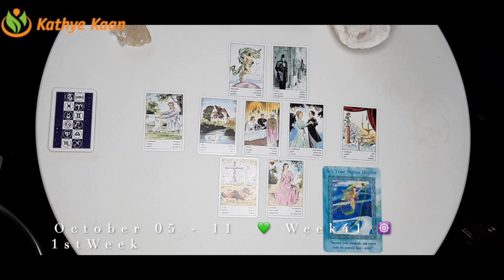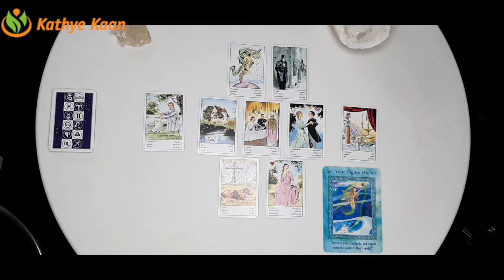Aries Leo Sagittarius Ophiuchus 💫Weekly Business Career Wealth Money Reading 🌟 October 5 to 11 🌈F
Aries Leo Sagittarius Ophiuchus 💫Weekly Business Career Wealth Money Reading 🌟 October 5 to 11 🌈Fire Sign

Kathye